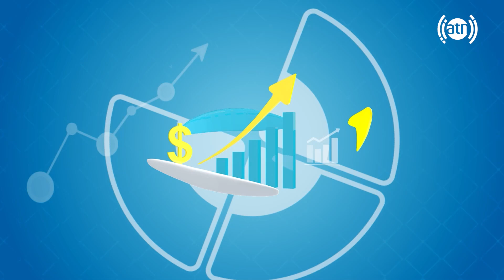Your Voice - People's Inquiries and complaints - Ep 554 / صدای شما - سوالات و مشکلات مردم - قسمت ۵۵۴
Your Voice - People's Inquiries and complaints - Episode 554
صدای شما - سوالات و مشکلات مردم - قسمت ۵۵۴